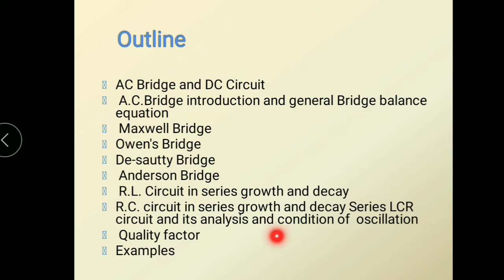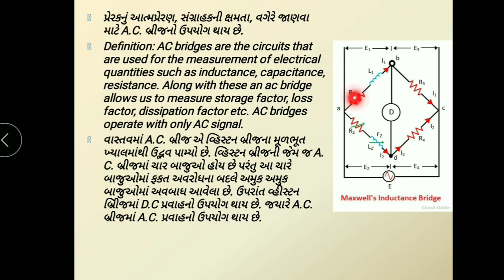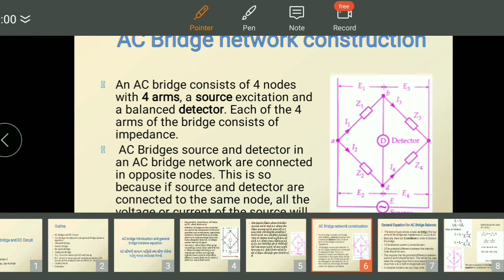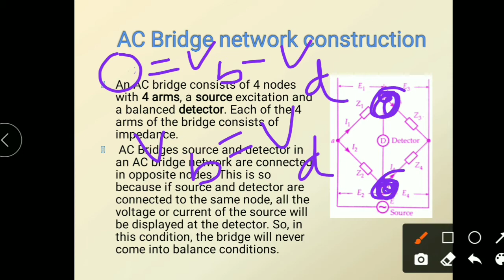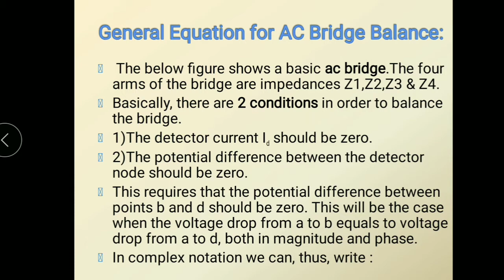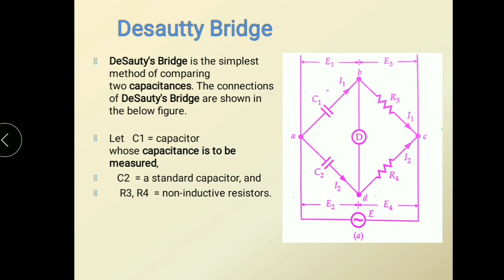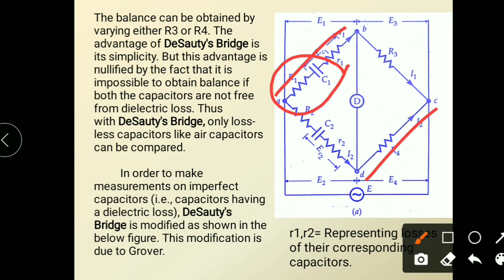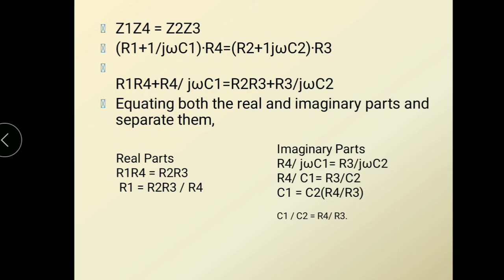Introduction to AC bridge and Desauty bridge